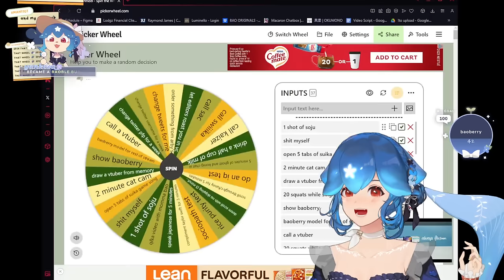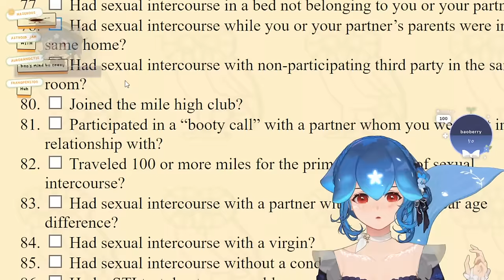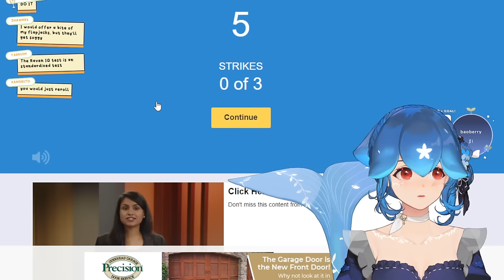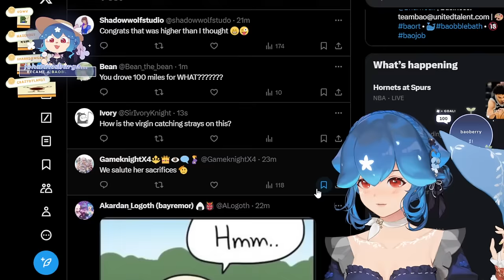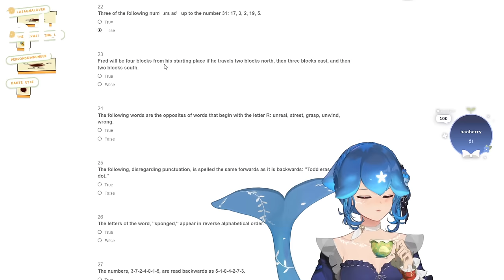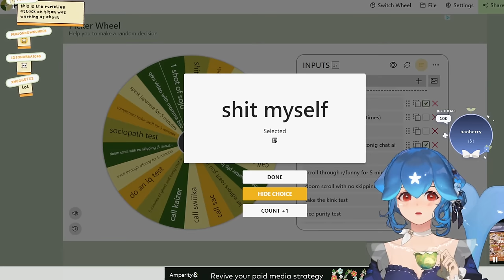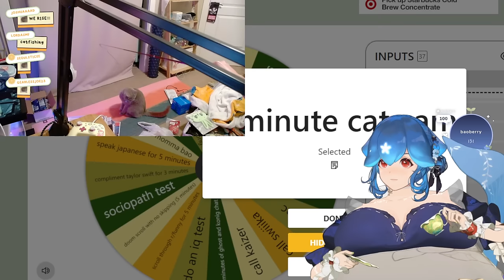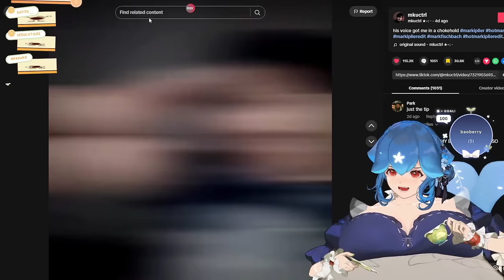Not 1st Place = Spin the Wheel | Bao plays Mario Kart 8 Deluxe